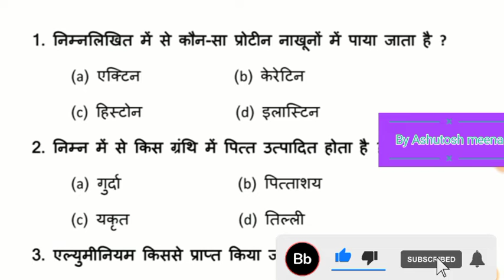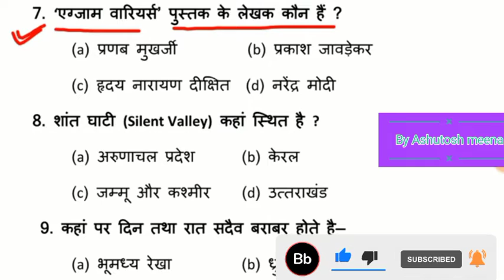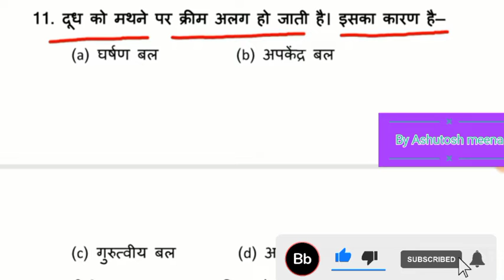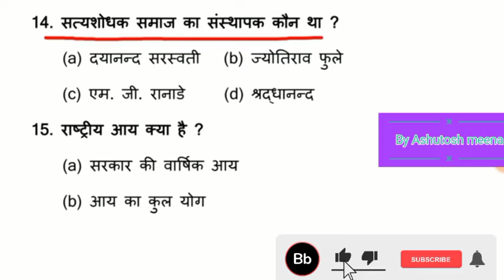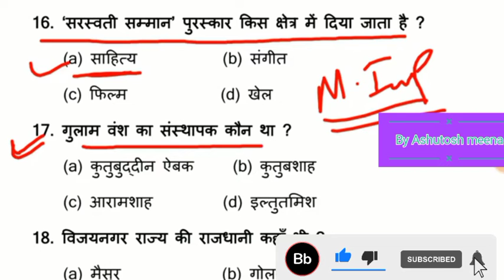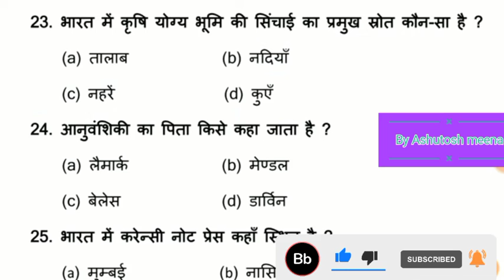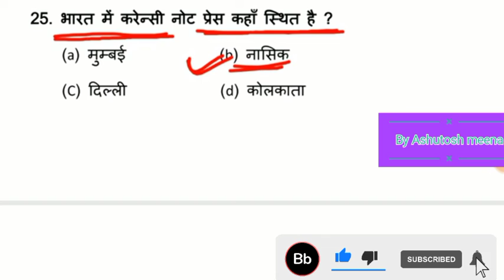GK| General knowledge | Important questions And answer for competitive exams | top 25 questions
Here is the most Important Questions and answer in hindi for competitive exams